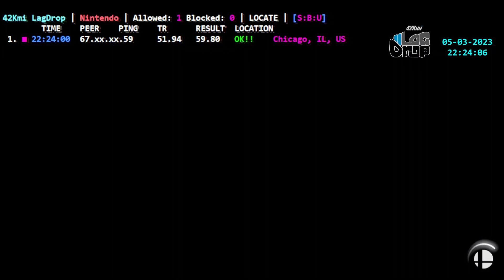2023-05-03 - chosen [Chicago, IL, US] - Confirmed Lagswitcher